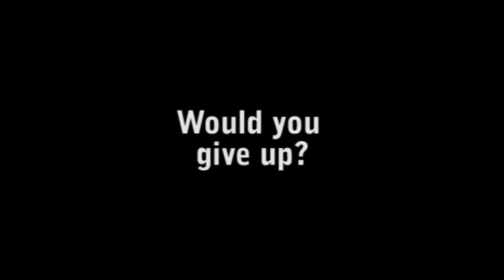The Question Mark Trailer